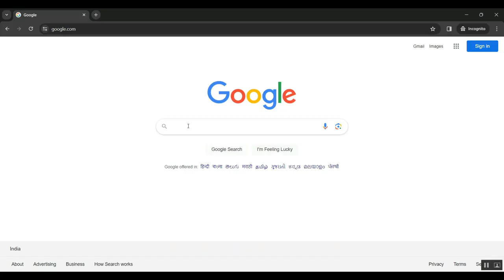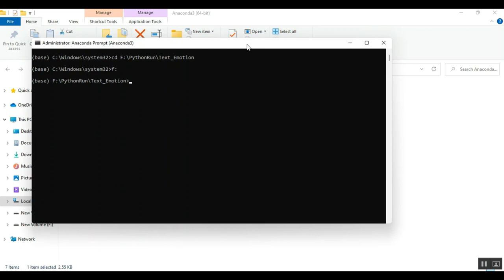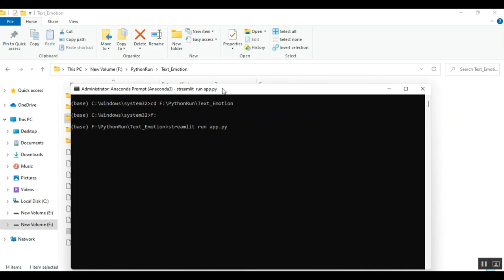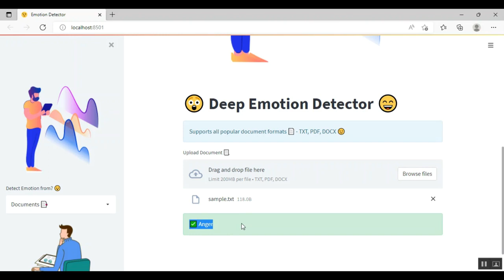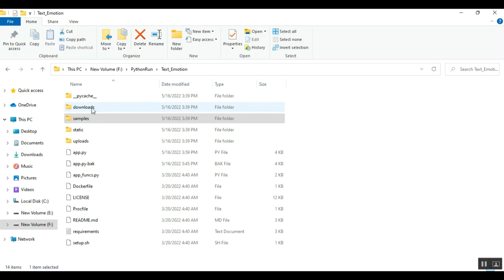A Self Attentive Convolutional Neural Networks for Emotion Classification on User Generated Contents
IEEE PROJECTS 2024 TITLE LIST

* Complete Source Code
* Complete Documentation
* Complete Presentation Slides
* Flow Diagram
* Database File or Dataset
* Screenshots
* Execution Procedure
* Video Tutorials
* Supporting Softwares

Support Specialization
* 24/7 Support
* Ticketing System
* Voice Conference
* Video On Demand
* Remote Connectivity
* Document Customization